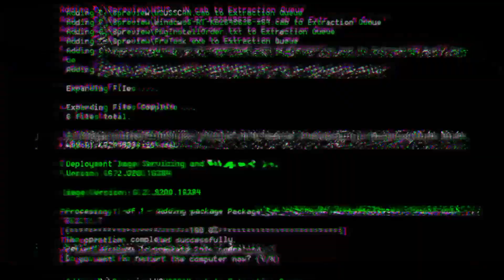YEH! KYA HOGAYA 🤯/ PLAYING COC AFTER 3 YEAR#clashofclans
playing clash of clans after 3 years